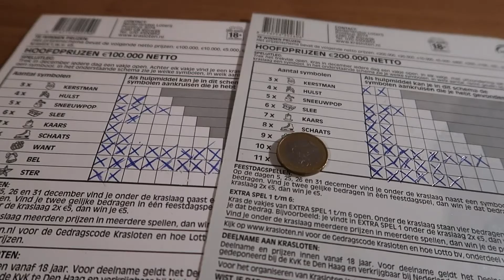Krassen Met Alain💰| Editie 2020🎁 | Dag 30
Krassen met Alain
Dag 30